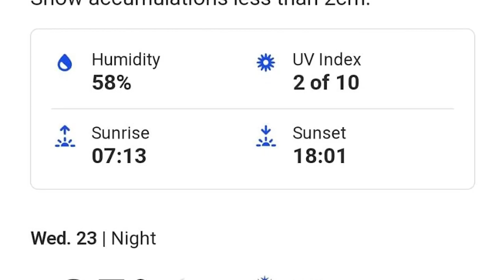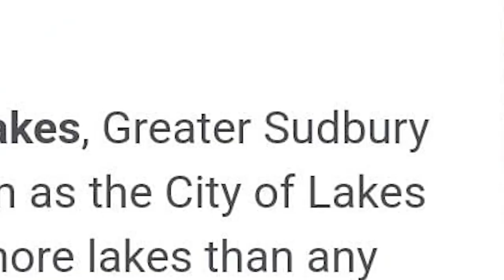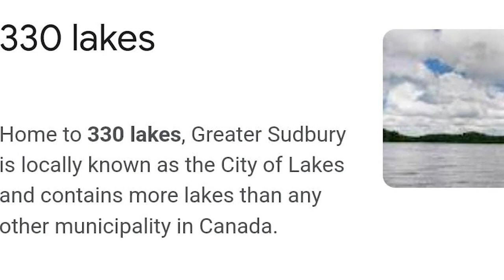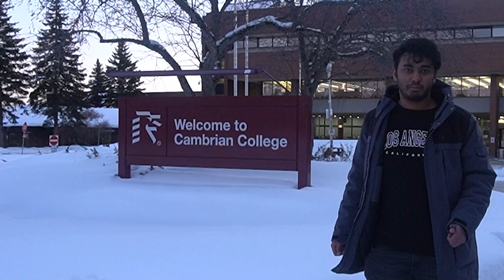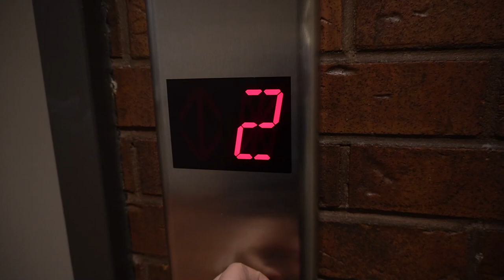Cambrian College Sudbury, Ontario |My College Tour | Canada | In malayalam | Motti Lal | Sonu S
Cambrian College- A small video about my college

Cambrian College website

Cambrian College Ig page

Media page

Credits
Edits- Levi KJ